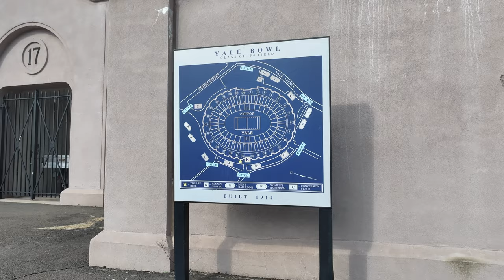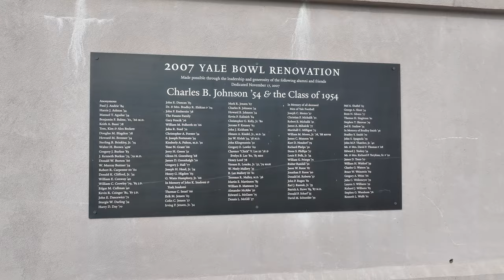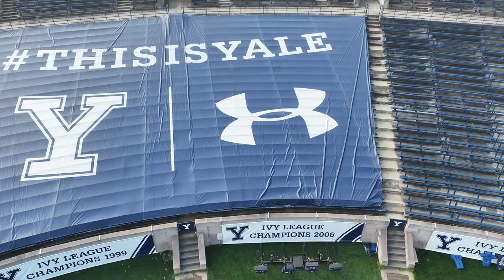Exploring the historic Yale Bowl in Connecticut by drone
The Yale Bowl Stadium was built in 1914 and is the home of Yale University's football team in the Ivy League. The round-bowl has a capacity of 70,896 seats, but renovations have reduced its current ability to 61,446, making it the second largest FCS stadium behind Tennessee State's Nissan Stadium.

The stadium is slowly falling apart, with worn-out wooden benches and no permanent concession stands. I've heard the fan experience is generally poor, but the history inside this century-old stadium is unbeatable.